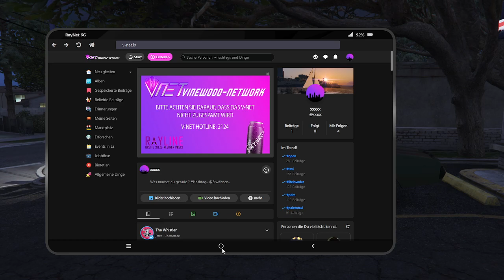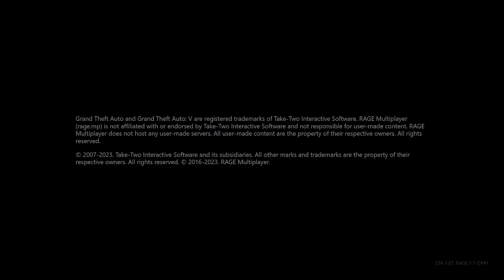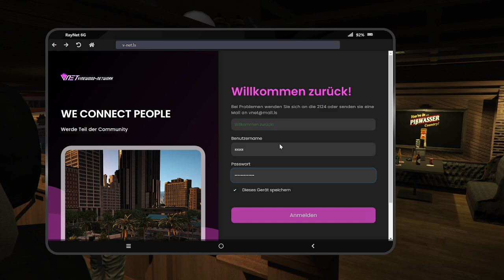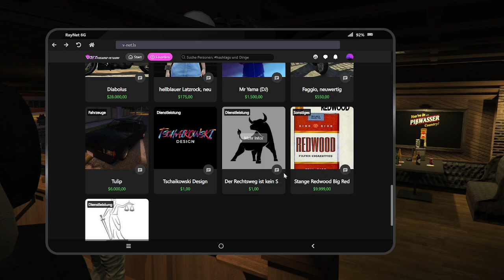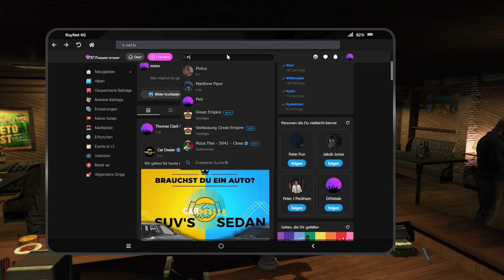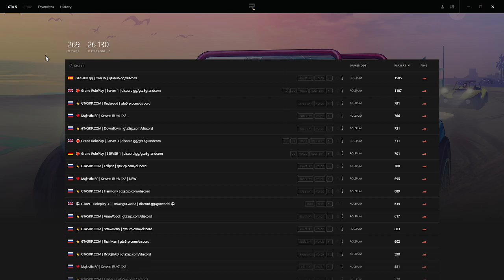Titel und so - EP 13 [SEKTOR RP]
Die besten schlechtgeschnittenen VOD´s auf YouTube!
Seid live auf Twitch dabei - Neskay